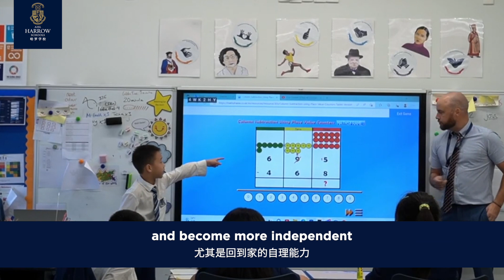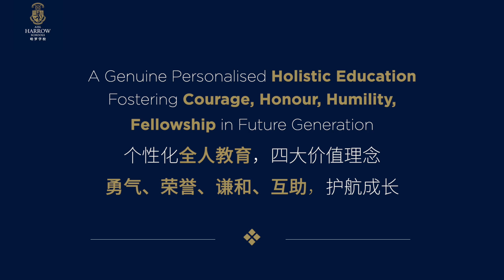Parents' Insights - How Harrow-Branded Education Transformed My Child?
AISL Harrow schools

Harrow Schools are a family of schools in China and elsewhere in Asia that look to the 450-year old Harrow UK heritage to anchor its own guiding principles, drive progressive initiatives and inspire a vision that seeks to produce leaders for tomorrow.

We proudly look to the Harrow UK heritage for our guiding principles, embracing the Harrow Values across our family of schools. These Values anchor our holistic educational approach that focuses on developing the whole child through individual care and support.

Leadership attributes also contribute to shaping students’ attitudes and behaviours. At Harrow Schools, respect for tradition is balanced with innovation. Our Group’s own forward-looking personality drives us to excel. Our progressive teaching methodologies, distinctive curricula designed for each type of school, and other initiatives place us at the forefront of educational excellence.  All this is done to lift students to new levels of achievement in an ever-changing world, establishing lifelong learning interests and leadership potential to serve the wider community and lead wherever they are. In summary, we invest in our students today, providing a forward-looking education that benefits them for life as a result of a solid foundation that honours the Harrow Values and heritage.